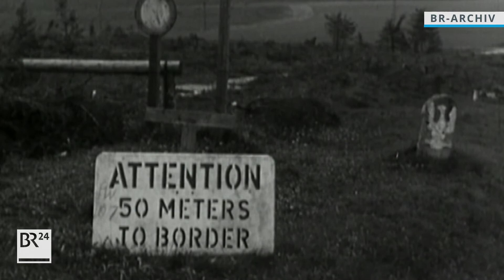BR24Zeitreise: Studentenunruhen 1968 | BR24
1968 wurde auch geprägt durch die Protestkultur der Studenten: Die BR24Zeitreise über eine Generation, die nicht mehr mitmachen wollte